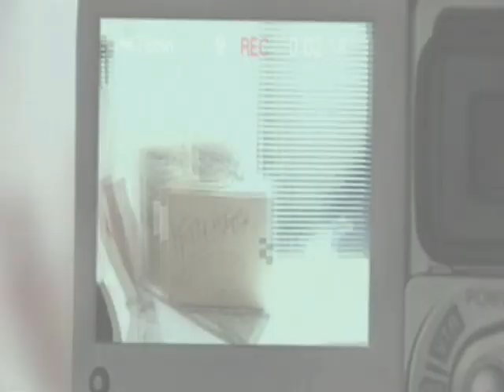Mulder Scully - Hero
Sorry guys Youtibe have blocked my audio for this Video Please message me to find out how to view it with audio :)

This was one of the First Videos I made, so this one is not done as well as some of the others.  I think the video is just about Mulder wanting to be Scully's Hero.  Which for all us fans out there we know this is the case... :) Hope you all enjoy the vid x